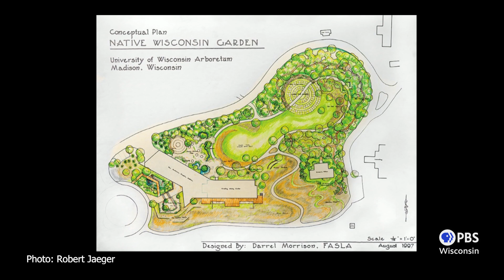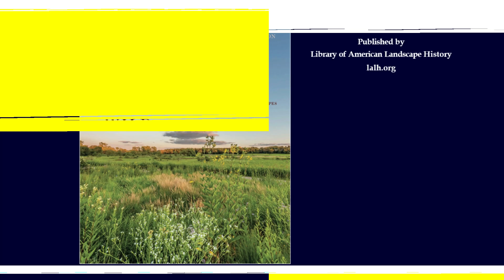Beauty of the Wild: A Life Designing Landscapes | University Place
Darrel Morrison, author of "Beauty of the Wild," is interviewed by Wisconsin Public Radio host Norman Gilliland about his career as a professor and designer of nature-inspired landscapes, including the UW-Madison Arboretum Wisconsin Native Plant Garden.